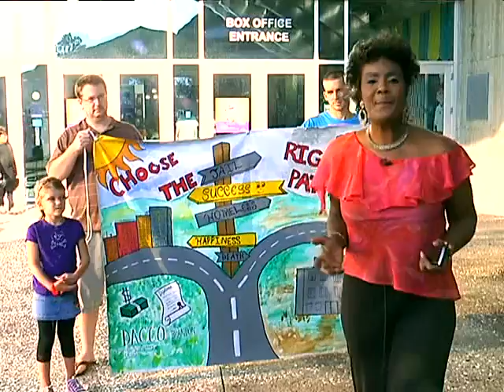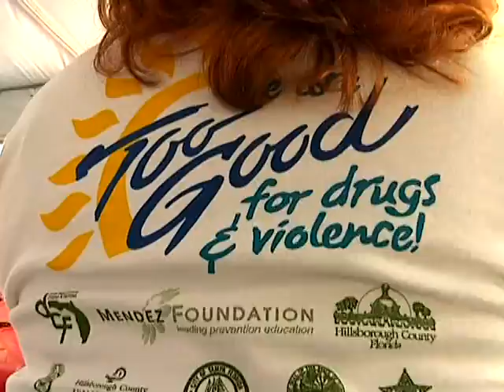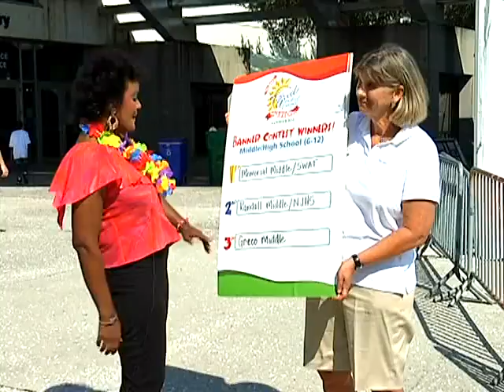Teen Tyme - Museum of Science and Technology Jul - Mon - 9pm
Teen Tyme -   Museum of Science and Technology